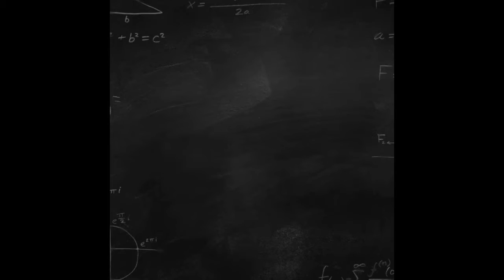November 19, 2020